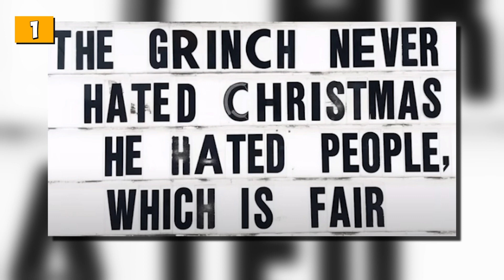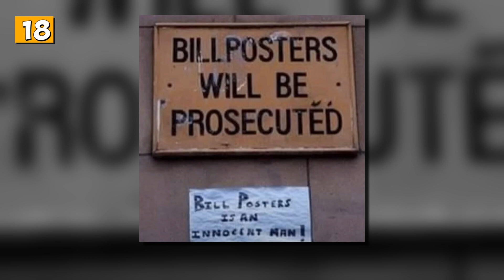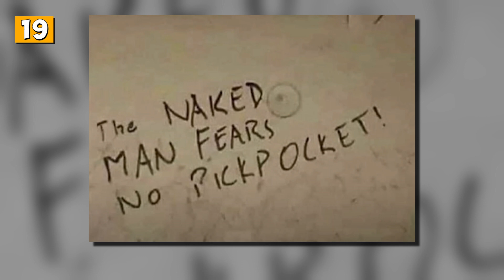Amazingly Funny Signs And Billboards From Around The World 97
Here is a collection of hilarious and bizarre signs that were spotted around the world. Some of them are pretty obvious while others are completely random, yet almost all of them have some kind of story behind them!

If you're looking for some hilarious signs to add to your humour Pinterest board, or just want to see some of the funniest stuff on the internet, then this video is for you! Check it out and enjoy!